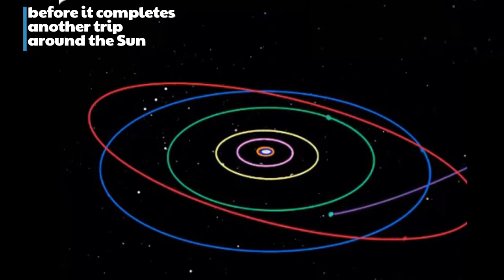A mysterious space rock from Oort Cloud is approaching our Solar System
Astronomers have discovered a space rock that has an orbit around the Sun and also stretches into the Oort cloud. It was only recently identified in data from the Dark Energy Survey captured between 2014 & 2018. Size estimates place it anywhere between 100 and 370 km wide. The object has been named 2014 UN271. Currently at 20 astronomical units (AU) the object is already venting gas.